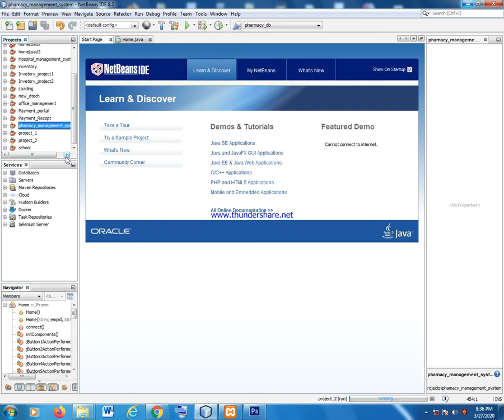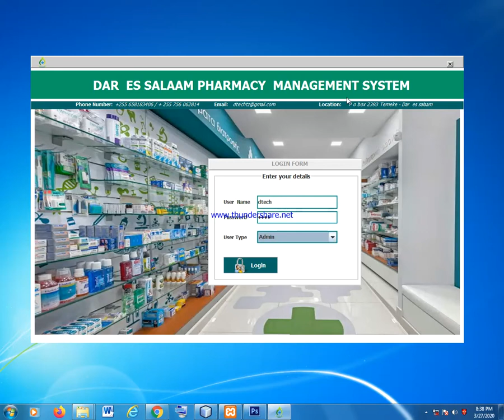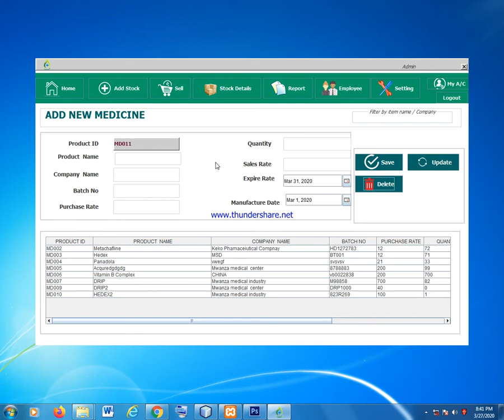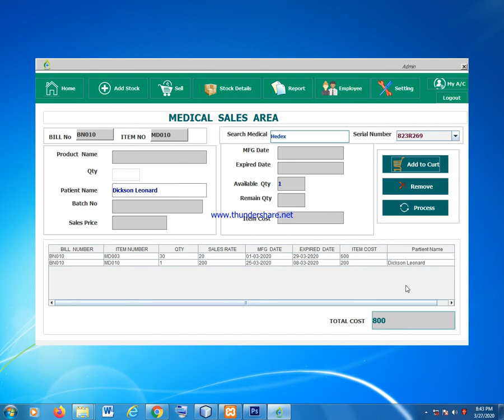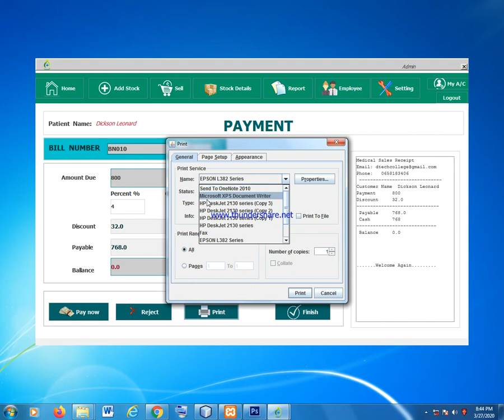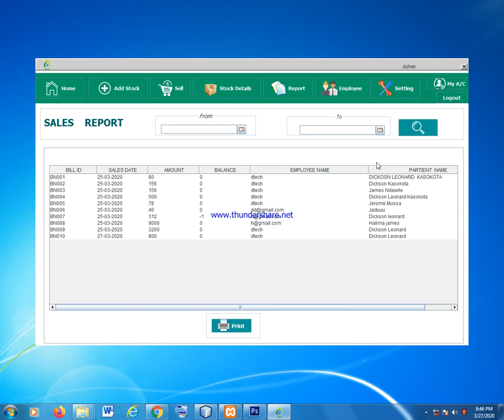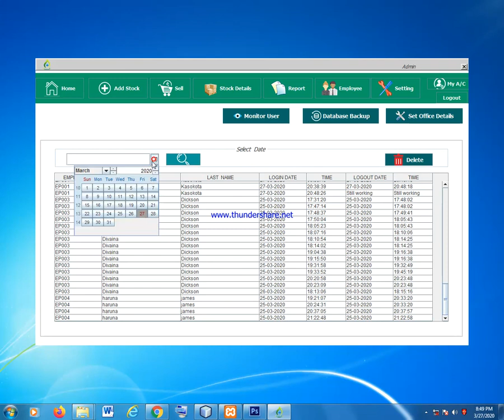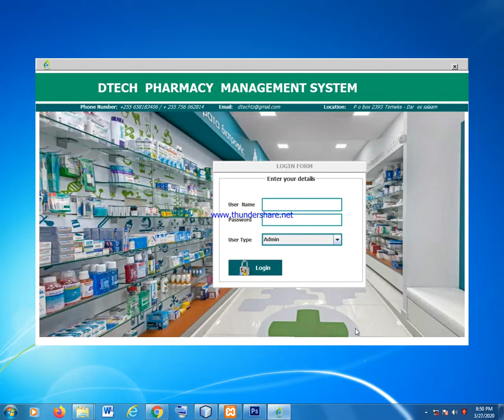Jinsi ya kutengeneza Mfumo wa kununua na kuuza dawa (How to create Pharmacy management system)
Jinsi ya kutengeneza Mfumo wa Kununua na kuuza madawa hatua kwa hatu (Pharmacy management  System  step by step). Mfumo huu utaweza kumruhusu mmiliki (Admin) kuingia na  kufanya kazi zote  ikiwemo
1. kusajiri dawa,
2. kuuza dawa,
3. kutengeneza report ya mauzo , report ya dawa,
4. kusajiri wafanya kazi,kuwaondoa , kutengeneza akaunti zao n.k
5. na kubadirisha  taarifa za ofisi yake kama jina, mawasiliano n.k
Pia mfumo huu uta mwezesha  Mfanya kazi kufanya  kufanya kazi zake peke yake  bili kuingiliana na na mfanya kazi mwingine
Ni mfumo mwepesi na hahisi sana.
LANGUAGE  USED
Java
DATABASE SERVER
Xampp
IDE
Netbeans
Kwa mawasiliano na  maelezo zaidi njisi ya kuupata mfumo huu au kutengenezewa mfumo wowote au kujifunza ukiwa darasani